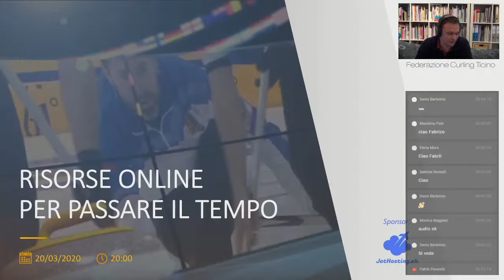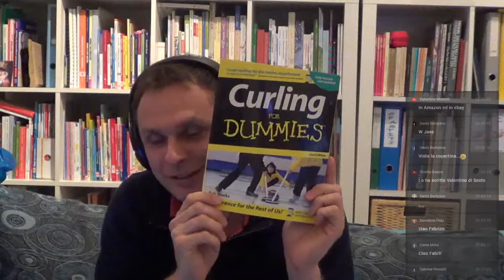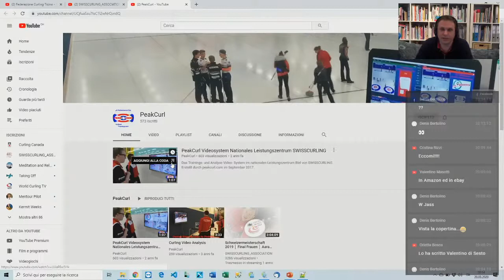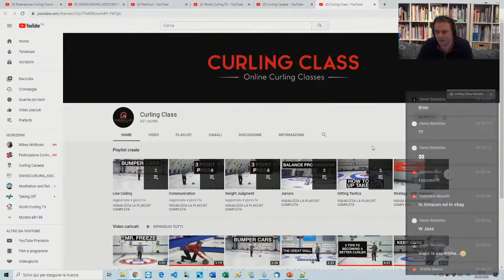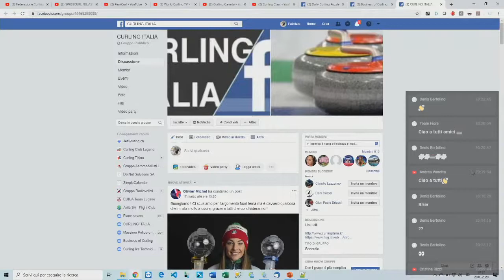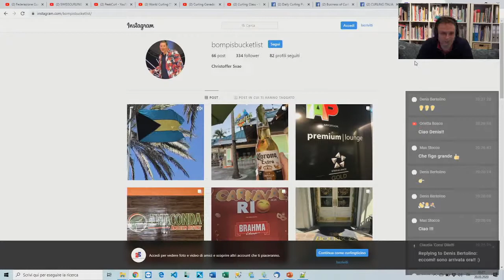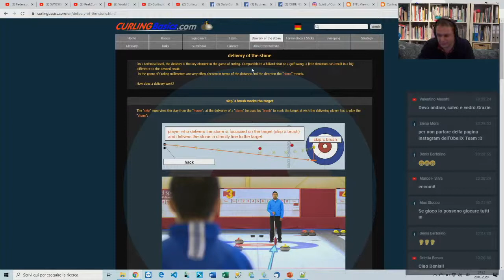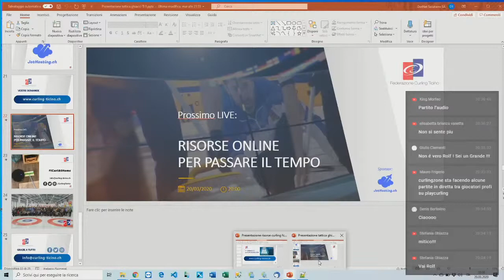LIVE - "Risorse online per passare il tempo con il Curling"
Per sopperire alla mancanza di curling giocato, la Federazione Curling Ticino è lieta di offrire questa presentazione in diretta che parlerà delle numerose risorse che si trovano in Rete per passare il tempo e divertirsi con il Curling.
Sono incoraggiate le domande da parte del pubblico, a cui verrà data risposta al termine della presentazione, che durerà circa 45 minuti.